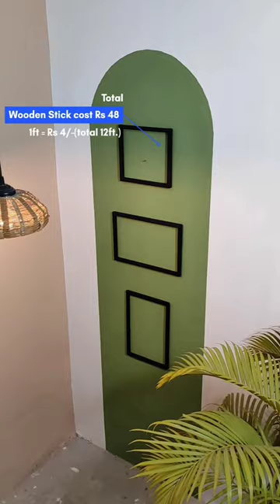Bedroom Wall Makeover with Full Budget explanation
Join us in the excitement of a wall makeover! If you are searching

Bedroom Wall Makeover in Budget
How to make a Wall Arch
painted arch
how to diy wall arch
how to build an arch
diy arch
room makeover 2024
bedroom makeover 2024
build a arch
room makeover
home decor
how to draw arch
straight arch
extreme makeover
room wall makeover 2024
living room wall makeover
diy wall decor
makeover under 250
makeover under 400
then this video is perfect for you!
In this video, we are unveiling the process of turning our empty wall into a stylish haven. From clever organization tips to eye catching decor choices, every detail is crafted to make a lasting impression.Immerse yourself in the world of DIY inspiration as we share our Journey towards an aesthetically pleasing wall.

1) filament bulb
2) Bulb holder

3) Recording equipments :
A) Mobile supported Mic :
• Boya By m1
B) Tripod
C) Pop filter

Click on the above links, These videos can help you to decor your home, So watch full video to know this DIY and also subscribe this channel for more interesting DIY videos.